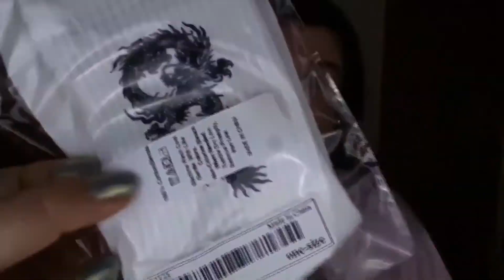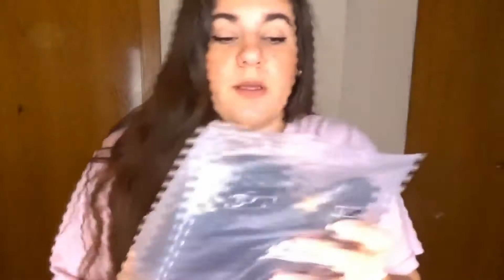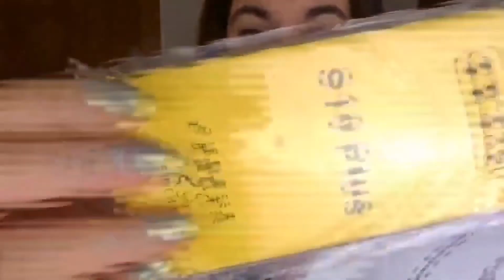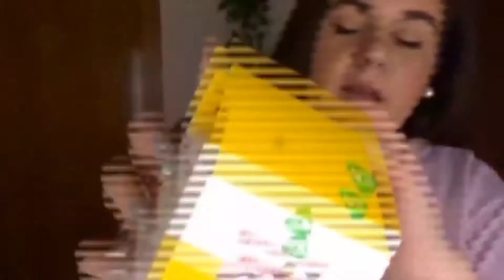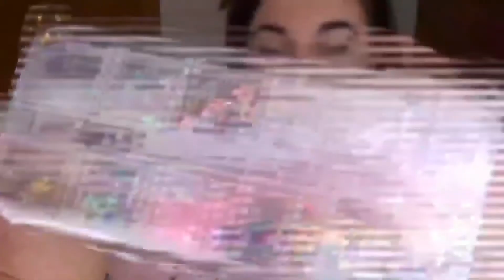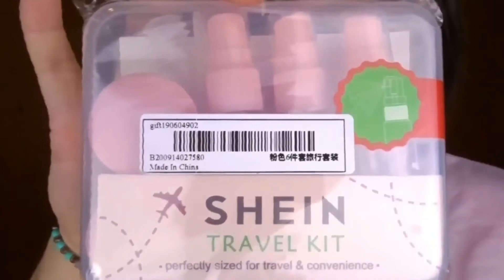TRY ON HAUL SHEIN CURVE ( tallas grandes) febrero 2021 | Gemma Vibes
Después del descanso de los vídeos diarios de navidad, he vuelto con algo que os gusta bastante en el canal, un SÚPER HAUL DE SHEIN pero... ANTES DE TODO! pido disculpas porque toqué algo en la cámara y no me di cuenta hasta el momento de editar... en algunos momentos se ven unas rayitas y en otros un poco quemada la imagen PIDO DISCULPAS Y ESPERO QUE ES GUSTE MUCHO EL HAUL ♡